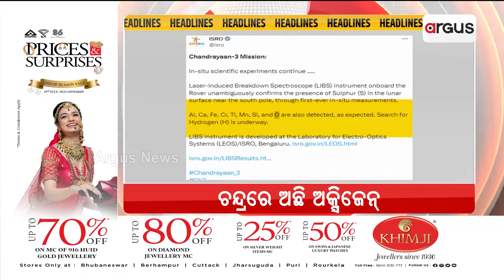Headlines 7 am | 30 Aug 2023 | Argus News